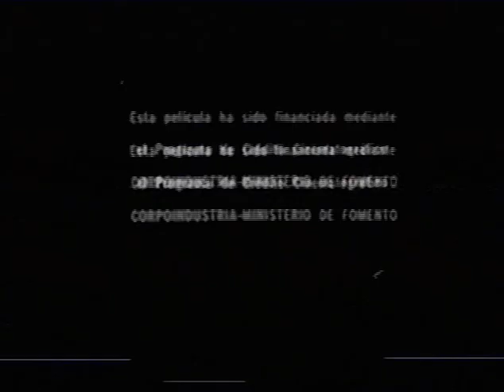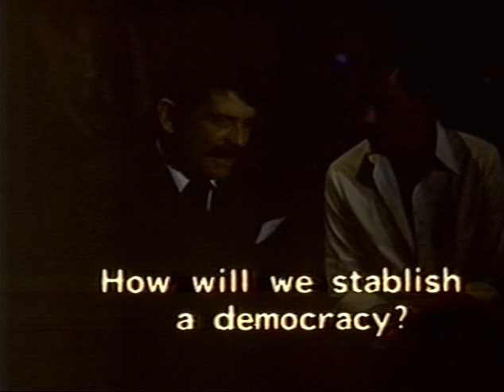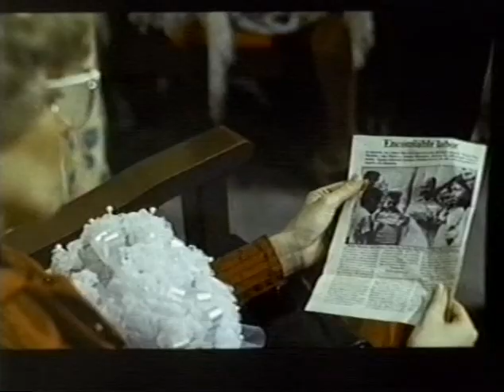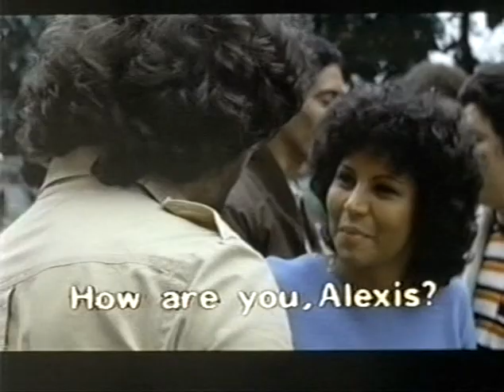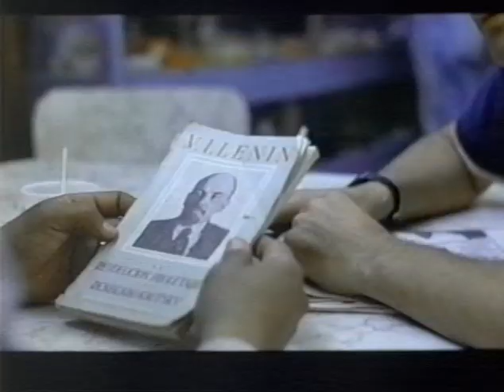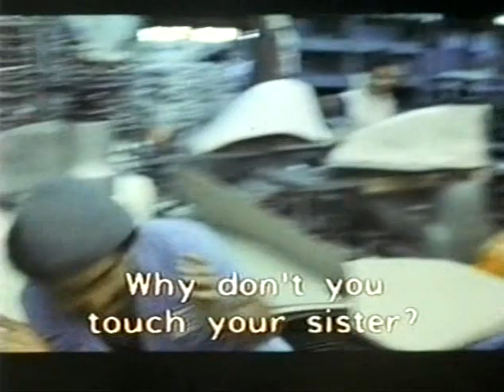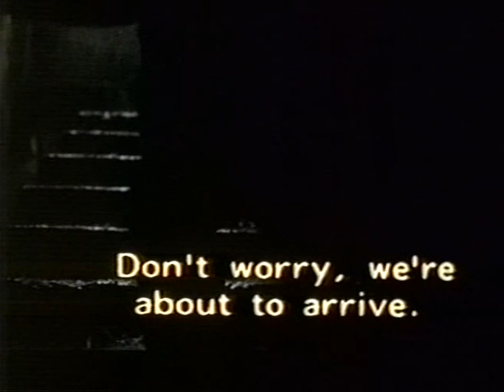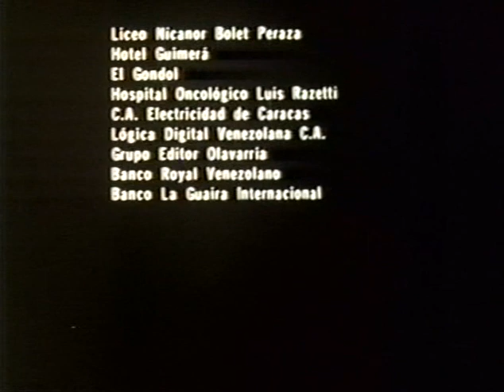La boda Thaelman Urgelles, 1982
José y Marlene festejan su matrimonio. Los invitados, que pertenecen a diferentes estratos sociales, comienzan a rememorar acontecimientos del pasado. Durante la fiesta, aparece el padre de José y la paz cesa cuando el padre de la novia lo reconoce como el hombre que lo torturó años atrás en la Seguridad Nacional. Después, en medio de una pelea, un invitado resulta herido y todos finalizan el festejo en el hospital.